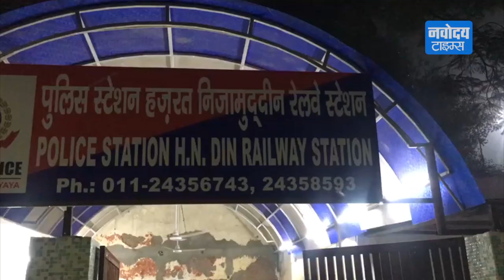सर्द रात में 6 माह के मासूम को मरने के लिए छोड़ा Railway Track पर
रोते बिल्खते इस मासूम को ये तक नही पता की इसे किस बात की सजा दी जा रही है और क्यों सर्द रात में इस 6 माह के मासूम को इसके मां – बाप ने ओखला रेलवे ट्रैक पर मरने के लिए छोड़ दिया। लेकिन जैसे ही एक शक्स की नजर इस मासूम पर पड़ी उसने तुंरत निजामुद्दीन रेलवे पुलिस को सूचित कर दिया।